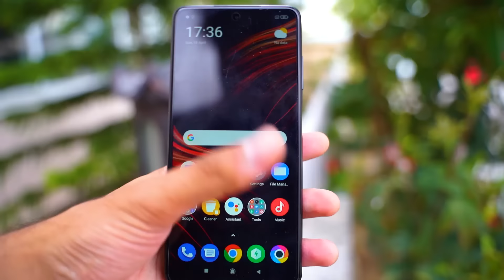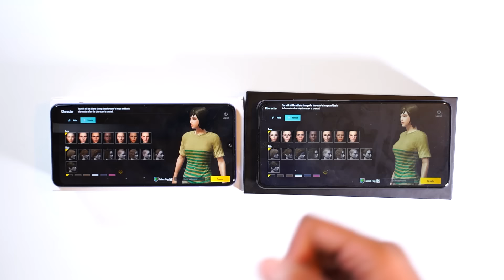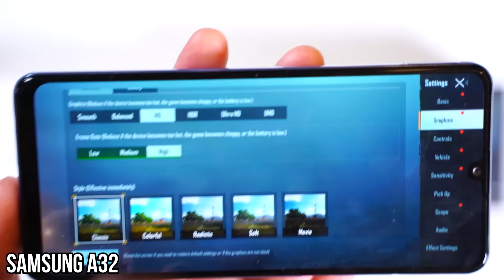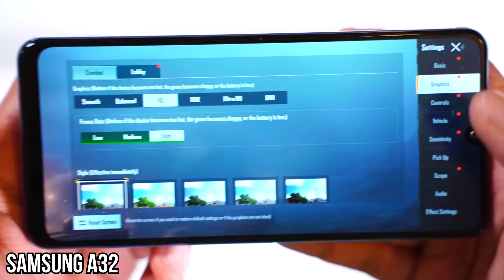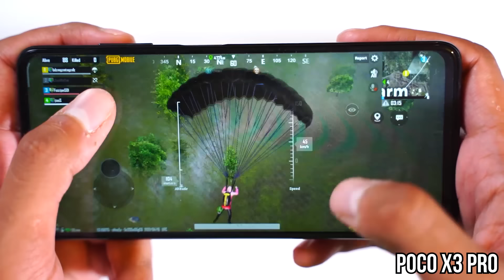Poco X3 Pro VS Samsung A32 | Camera and Gaming Test | Which Ones Better Under 50 Thousand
The video includes detailed gaming (PUBG) & Camera Test between two of the newly launched midrange devices 'Xiaomi Poco X3 Pro' & 'Samsung A32'

Both the phones comes under Rupees 50 thousand price bracket  but which one offers more in terms of gaming and camera, you'll get to know in the video!